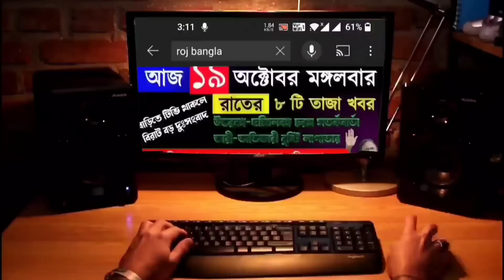আজকের ৬ টি তাজা খবর|দিনের সেরা খবর|Weather Report|Today Breaking News|Top6 News|Roj Bangla Khabar